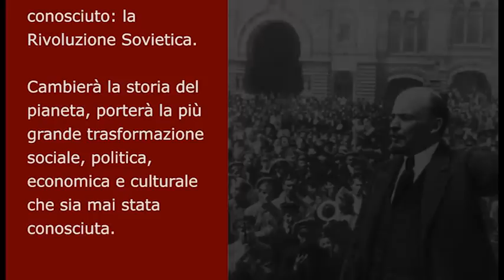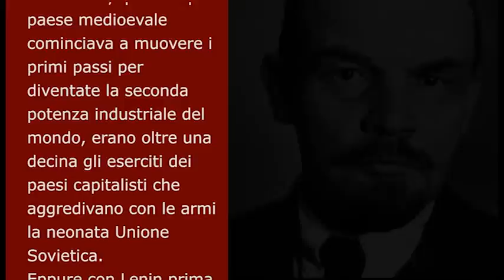VIVA LA RIVOLUZIONE SOVIETICA! - Sab 8 NOV 2014 14.30 via dei Frentani 4, Roma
Le contraddizioni dei tempi odierni sono tante e tali che sembra non esserci una via di uscita. La soluzione c'è, ma viene tenuta meticolosamente celata dai grandi gruppi di potere.Si chiama Rivoluzione, un vero e proprio cambiamento di sistema che sostituisca quello attuale. Le due Rivoluzioni che hanno cambiato la storia dell'uomo sono quella Francese, con l'affermazione della borghesia sulla nobiltà, e quella Sovietica che ha messoal centro il potere al popolo e alla classe lavoratrice e che ha "istruito" altre importanti rivoluzioni. Questo processo e' stato interrotto dalla sconfitta dell'URSS e del campo socialista, dovuta principalmente ai processi di revisionismo interno (da Khrusciov a Gorbacev) e in Italia dal processo che ha portato il partito di Antonio Gramsci, dopo lo scioglimento del Pci, a divenire il partito di Matteo Renzi. Oggi chi vuole cambiare per davvero il mondo non può che ripartire da li, dalla Rivoluzione Sovietica, dalla dottrina marxista-leninista, dalla costruzione del Partito Comunista come unico strumento per arrivare alla rivoluzione. Tutte le proteste, anche giuste e motivate, che non siano dentro questo obiettivo sono destinate a fallire; infatti nessuna di queste ha mai prodotto un vero cambiamento di sistema. Per evitare errori, delusioni e perdite di tempo inutili vogliamo quindi mettere in evidenza, specie per le nuove generazioni, l'attualita' della Rivoluzione Sovietica e la moderna necessita' della costruzione del Partito Comunista. Affronteremo questi decisivi argomenti con una lunga campagna politica a partire dalla Manifestazione Nazionale che si terra' a Roma, Sabato 8 Novembre 2014 alle ore 14.30 Centro congressi Via dei Frentani 4.